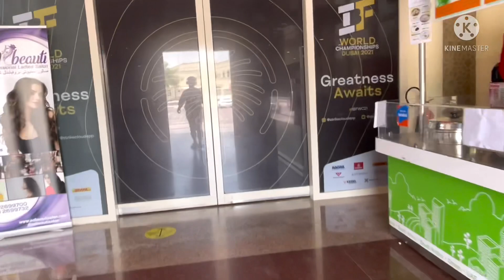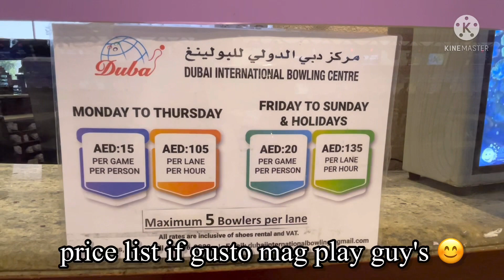Distination @Dubai International Bowling Center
this is one of the biggest and tournament to hail on in dubai there also restaurants you can eat and enjoy will you watching player or competition